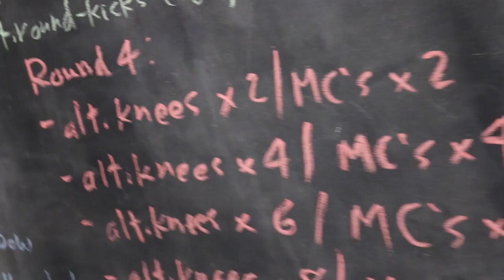What To Expect At A Kickboxing Class | Keltie O'Connor